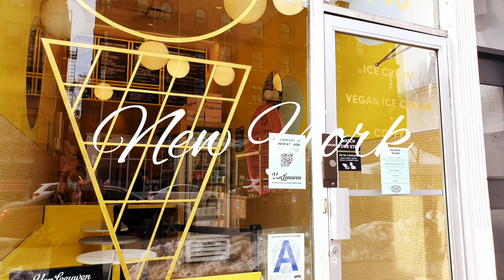A Valentine's Day in New York 🎁 🎁